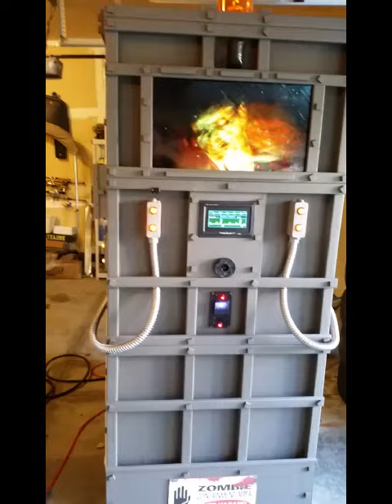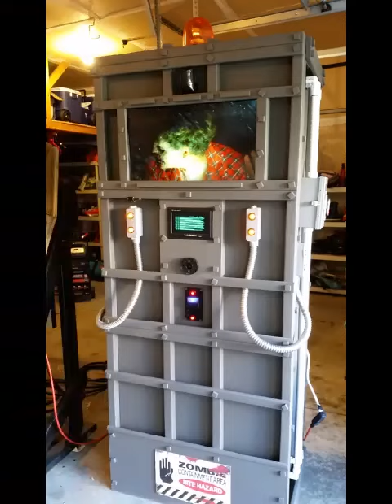Zombie Containment Box || ViralHog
October 3, 2015 - Elk River, MN
How amazing is this Halloween prop?